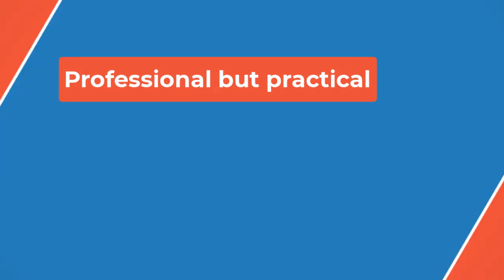🔴Panthers trade 2024 draft pick to Seahawks for CB Michael Jackson📰 P B P✔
A Second-team All-ACC member out of the University of Miami (Fla.), Jackson cracked into the NFL as a fifth-round selection of the Dallas Cowboys in 2019. He'd never log a regular-season snap for the Cowboys, however, as he was signed off their practice squad by the Detroit Lions a few months into his rookie campaign.

The 6-foot-1, 210-pounder appeared in just one game for Detroit in 2019 and one for the New England Patriots in 2020. Jackson moved on to Seattle in 2021, where he'd eventually start in 21 of his 36 contests through the 2023 campaign.

Heading over in exchange for Jackson is Barrett, whom the Panthers grabbed with this year's 240th overall pick.

Panthers coach draws very lofty comparison for CB Jaycee Horn

Panthers 'hope' to play starters in preseason finale vs. Bills